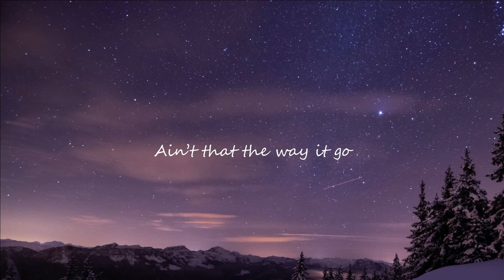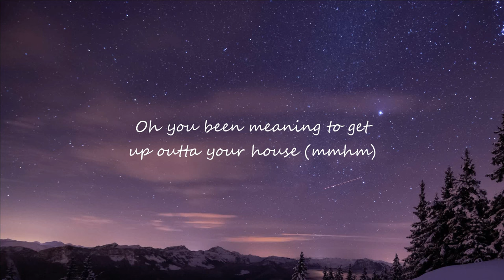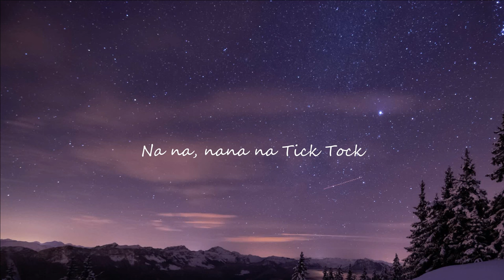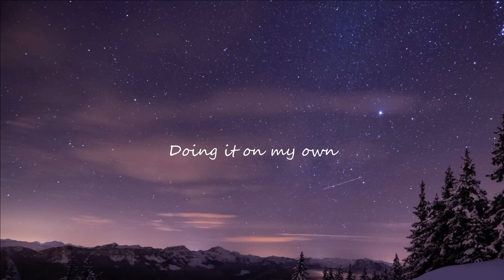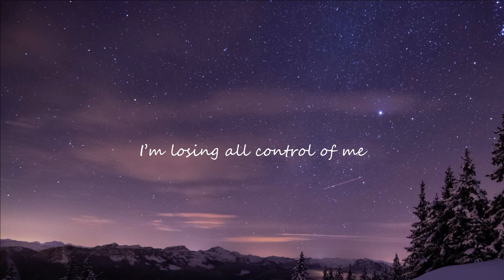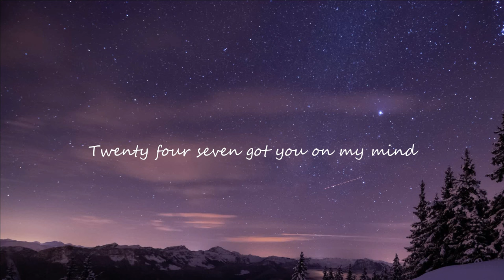Clean Bandit & Mabel - Tick Tock (Lyrics) feat. 24kGoldn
👉 Clean Bandit

 / cleanbandit

 / cleanbandit

 / cleanbandit

 / cleanbandit

(Lyrics): Clean Bandit and Mabel - Tick Tock (feat. 24kGoldn)

I don't need nobody, but you on replay
Giving me what I need (Tick tock, tick tock, tick tock)

I'm losing mine instead (Tick tock, tick tock)

24-7 got you on my mind
But my head is screaming, "Go away" (Tick tock, tick tock, tick tock)
24-7 got you on my mind

Na na na na na (Tick tock)
Na na na na na na na (Tick tock)

(Hey)
24-7, I got a place with your name on it
Just in case you decided you comin' out, mmm
Know you been meaning to get up out of your house, mmm

24-7 got you on my mind
24-7 got you on my mind

Tick tock, mmm
Tick tock, tick tock, mmm

24-7 got you on my mind
24-7 got you on my mind

Na na na na na na na (Tick tock, tick tock)
Na na na na na na na (Got me losing all control of me)